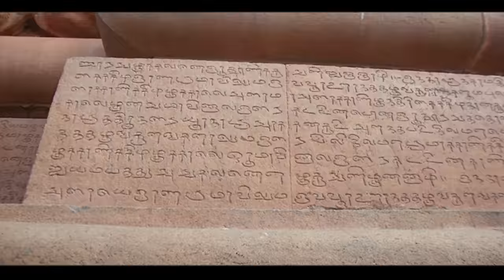Vishwakarma Song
ಶ್ರೀ ಶ್ರೀ ಶ್ರೀ ಭಗವಾನ್ ವಿಶ್ವಕರ್ಮ ಭಕ್ತಿ ಗೀತೆ.
Sri.Sri.Sri. Bhagvan Vishwakarma Devotional Song.